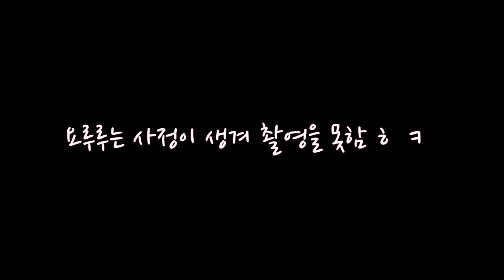잉여맨 | '*몰래카메라* 상자를 열면 크리퍼가 나온다!? 멤버들의 반응은!?' | PE/PC 모드없이 크리퍼상자 만들기 | 마인크래프트 Minecraft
'모드없이 크리퍼상자를 만들었어요! 멤버들의 반응은 어떨까요!?'